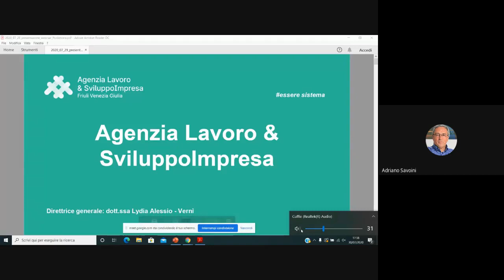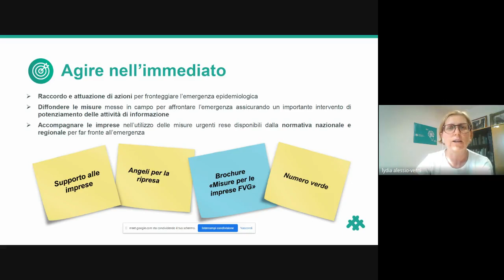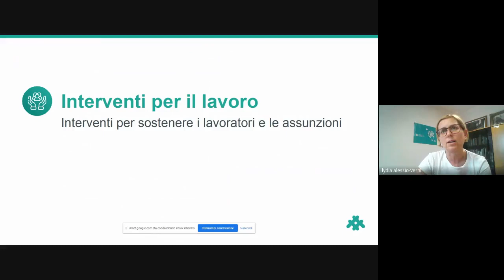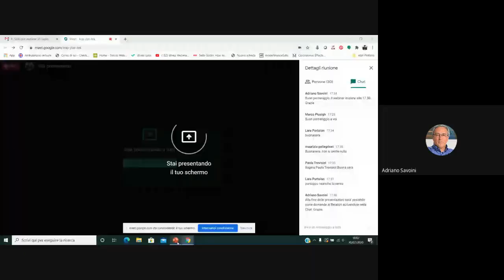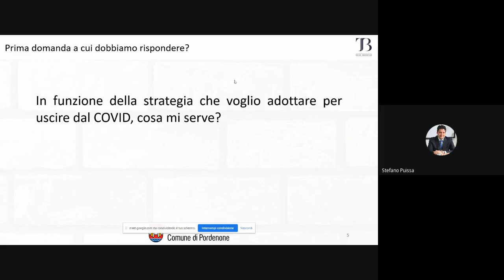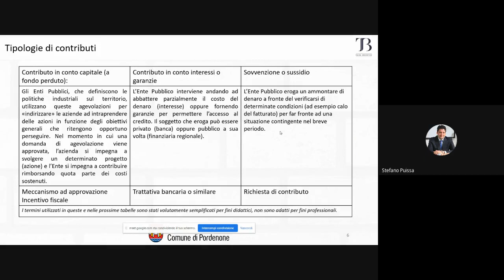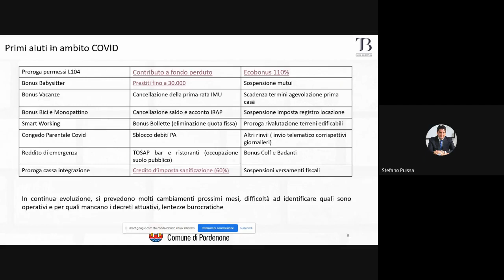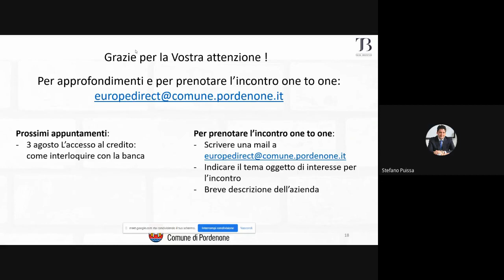PMI SMART DESK - Webinar 3: Le agevolazioni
3° appuntamento del ciclo di Webinar "PMI SMART DESK - Come strutturare il rilancio".
- Conduce il Dott. Stefano Puissa
- Interviene Lydia Alessio Vernì, Direttrice dell'Agenzia Lavoro & SvlipuppoImpresa della Regione Friuli Venezia Giulia